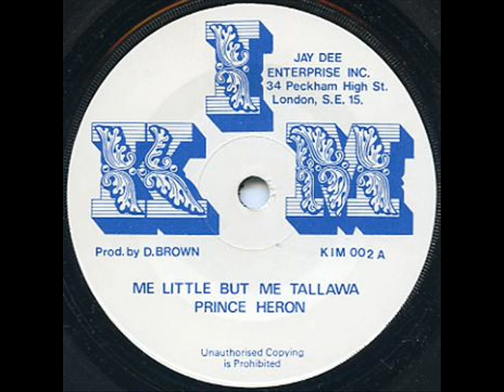Prince Heron – Me Little But Me Tallawa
Producer:  D. Brown

1978